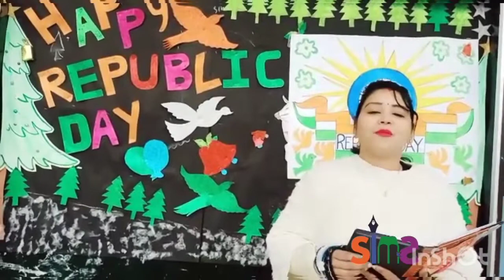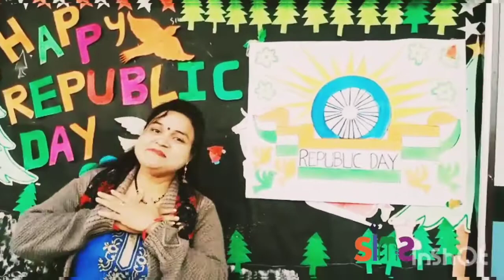REPUBLIC DAY CELEBRATION @SIMS , RAMPUR